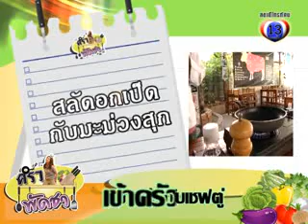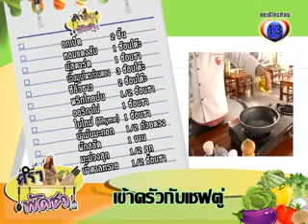ครัวพัดชา-21-3-56-part1